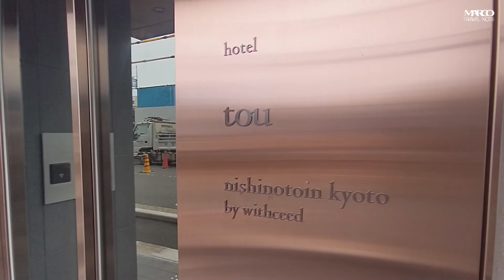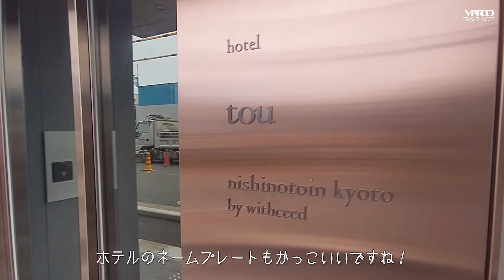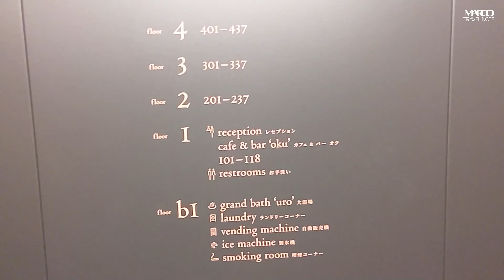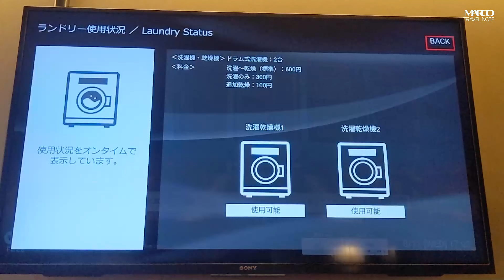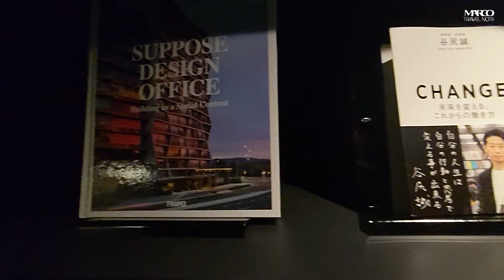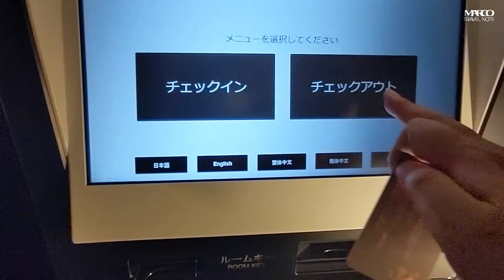【京都デザイナーズホテル】オシャレだけではない機能性もバッチリ！ 庭園を見ながら入れる大浴場や朝粥定食の朝食などデザインだけではない魅力がたくさんｈｏｔｅｌ ｔｏｕ宿泊記 京都初上陸のカフェも併設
今回はホテル トウ 西洞院 京都さんの１泊２日滞在記の動画です。
デザイナーズホテルは泊まった事がないのでどうなんだろうか？と思ってましたが
デザインだけではなく室内の使い勝手や機能は標準のホテル並みだったので快適に過ごせました。
若い方に人気があるみたいで泊まっている方の年齢も若めでした。

今回の予約は楽天トラベルで【1日10室限定】なんと今だけ室料50％OFFプランを利用しました。
ホテル トウ 西洞院 京都（ｈｏｔｅｌ　ｔｏｕ　ｎｉｓｈｉｎｏｔｏｉｎ　ｋｙｏｔｏ）
これより下記に各サイトの特徴などを記載しております。

先に自己紹介させて頂きます！

ホテルレビューは私自身ホテル選びをよく失敗をしているのでそのホテルのいい面と
ここがこうだったらいいのになという点を伝える事で動画が役に立てればと考えてます。

■楽天ドラベル
ホテルによっては楽天ドラベルのみのお得なプランがあります。
最近の例では京都のＳＡＫＵＲＡ　ＴＥＲＲＡＣＥ　（サクラテラス）さんで
楽天トラベルプラン　「鶏の3種どんぶり」晩ごはん＆口コミ人気の朝食付きビジネスプラン
スタンダードダブル　４９００円（税込）
じゃらん　スタンダードダブル　５０００円（税込）
楽天トラベルさんには晩ご飯もついて４９００円のプランがありました。

■じゃらん
あるくらいです。

■Relux
１点難点がありauのスマートパス会員でないとそこまでのお得感は感じれない可能性があります。

〇●〇●〇●〇●〇●〇●〇●〇●
大好きな【旅・グルメ・ホテル・さんぽ】

〇●〇●〇●〇●〇●〇●〇●〇●